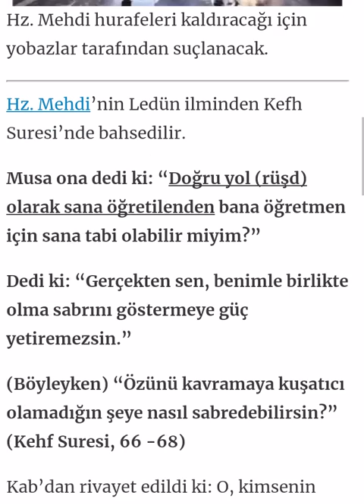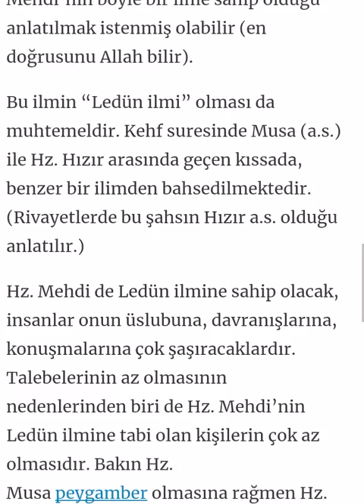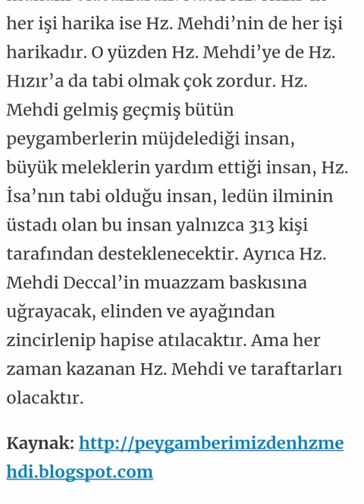HZ MEHDİ'NİN LEDÜN İLMİ BAŞKA KİMDE VAR ? (2019)